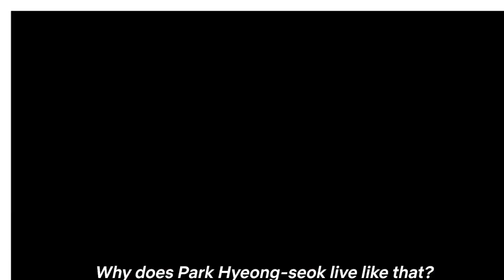A new hindi dubbed anime on Netflix | Lookism Review Hindi